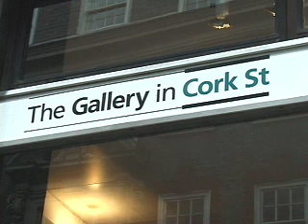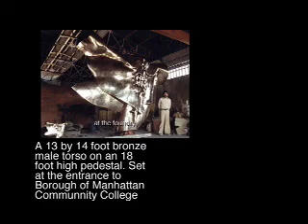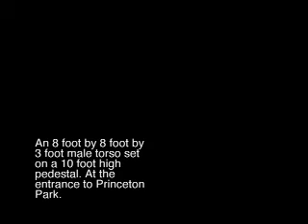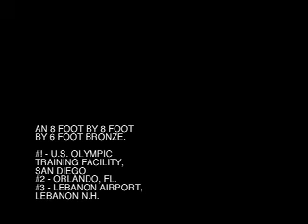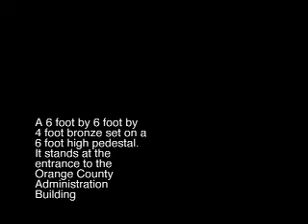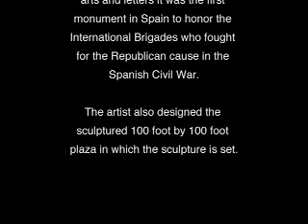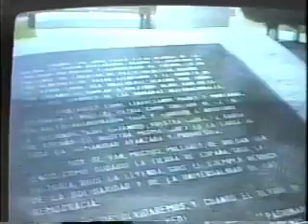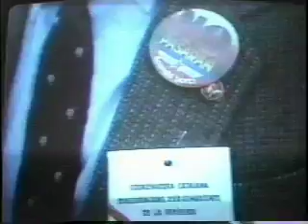art exhibit of Roy Shifrin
a film of Roy Shifrin's recent London art exhibit with examples of his many public commissions